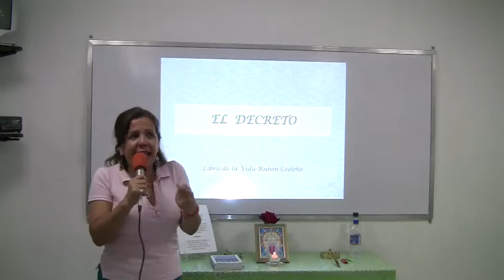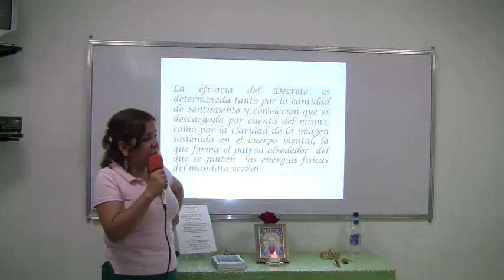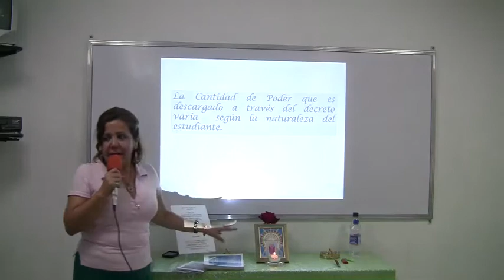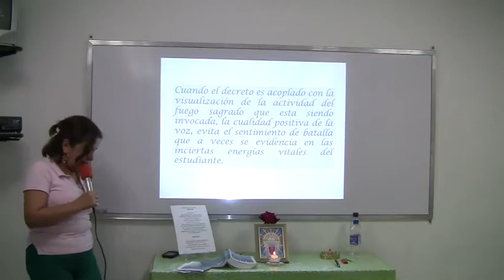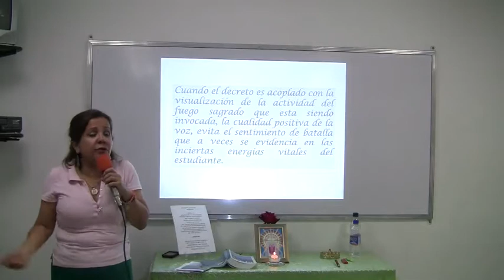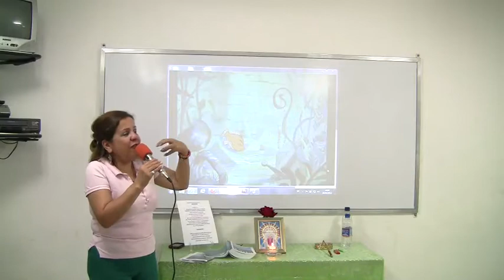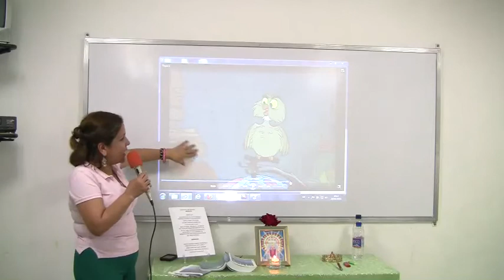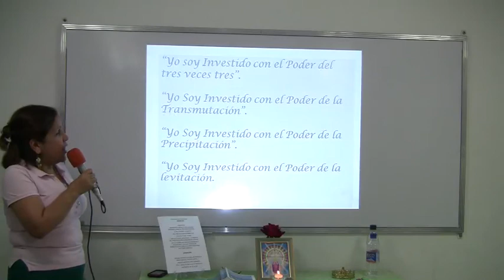Marena Perez - El Decreto - Parte II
Grupo Metafisico Caracas - Jueves con Caracas
Direccion: Edificio Guarimba, Piso 1, Av. Fco de Miranda frente a Sudeban, cerca estación Metro Los Dos Caminos - Caracas-Venezuela, Entrada LIbre - Donación Amorosa
CHARLAS DE METAFISICA DE RUBEN CEDEÑO
disponibles en DVD-VIDEO en Venezuela con
PEDIDOS DVDs Y CDs: